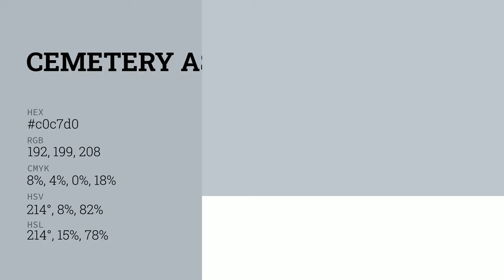Cemetery Ash color c0c7d0 hex color - Blue color - Warm color c0c7d0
What color is Cemetery Ash ? c0c7d0 hex color - Blue color - Warm color c0c7d0

Hex c0c7d0 Color Code is also known as Cemetery Ash color.